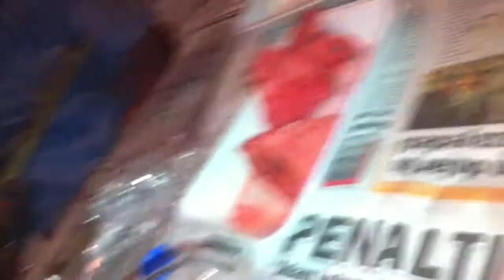Bu Yıl Benim Yeşil Bağım Kurudu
Dolu vurdu yaprakları çürüdü
Benim de saz tutan elim var idi
Şimdi bir köşede yatar ağlarım yatar ağlarım
Benim ile lokma yiyip içenler
Gölgemin altında konup göçenler
Sizi zalim dar günümde kaçanlar
Ben kendi kendime çatar ağlarım çatar ağlarım
Çırpına çırpına bir yuva kurdum
Bebeği görmedim kundağı gördüm
Deryada boğuldum karaya…